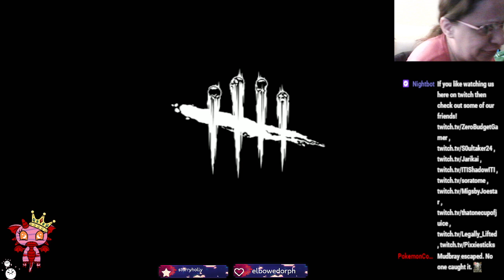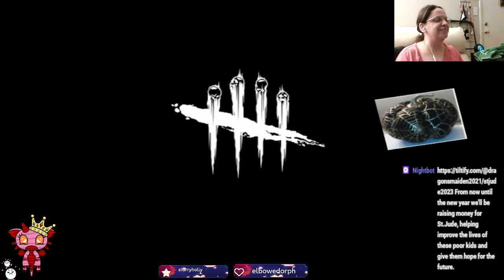having some Killer moves